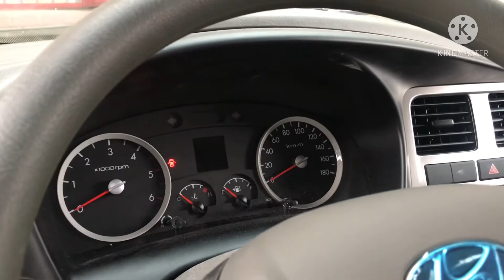✅ Hyundai porter 1.4 tấn✅ thùng đông lạnh✅Liên hệ 0944.226.446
- Xe tải Hyundai Porter 150 thùng đông lạnh
- Tổng tải: 3.500 kg
-  Tải trọng hàng hóa: 1.150 kg
- Số ghế: 03
- Động cơ Hyundai D4CB
- Kích thước thùng: DxRxC(mm)
   3.050 x 1.580 x 1.660(mm)
- Hỗ trợ vay ngân hàng lãi suất thấp. Nhanh , thủ tục đơn giản